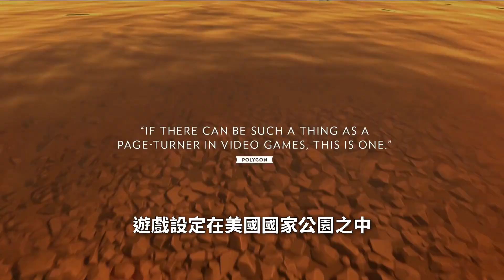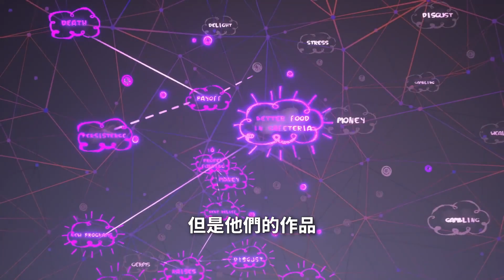【Xbox 推薦】XGP CORE 新手一定要嘗試的10個遊戲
CORE會員推出到現在，大家有些使用心得了嗎？ 如果你是剛加入XGP CORE會員的玩家們，這裡的哪個遊戲會吸引到你呢？
還是你更愛沒有入這清單的16個遊戲呢？
【想要提早觀看影片，歡迎加入我的頻道會員！】